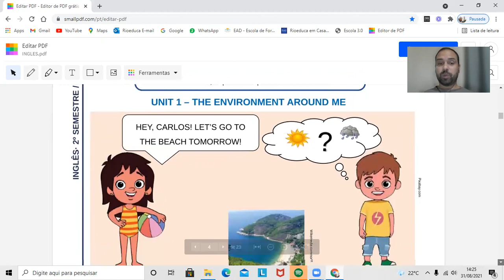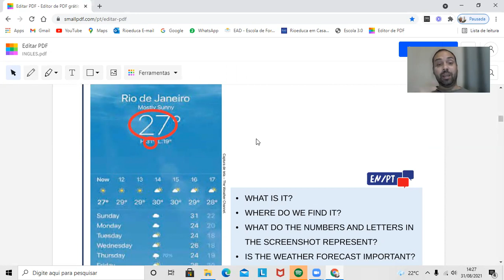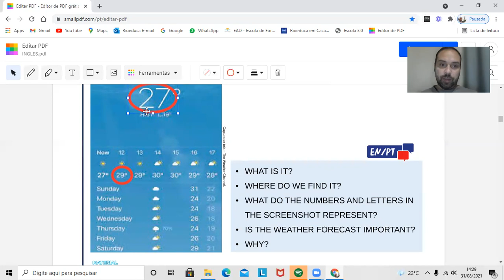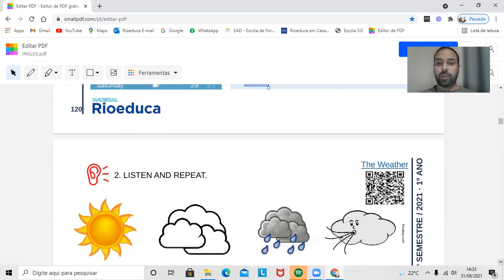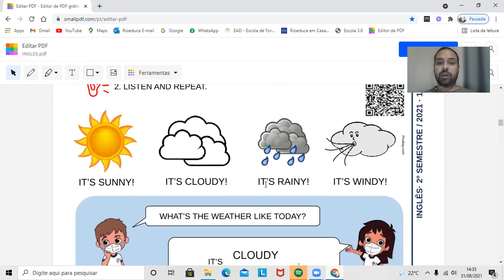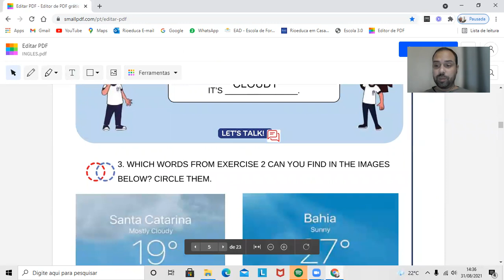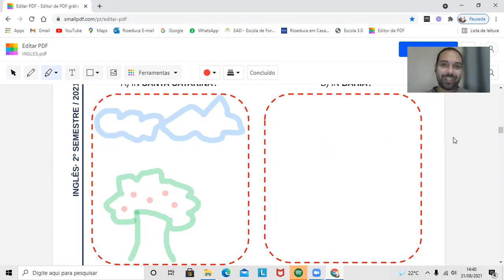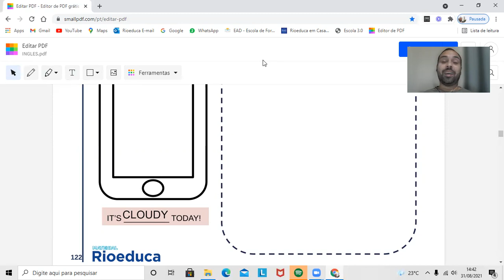Atividade 1o Ano - Apostila Rioeduca 2o Semestre (Páginas 120, 121 e 122)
Hey guys! Aqui é o Teacher Eduardo com mais uma atividade de inglês para vocês!

Na aula de hoje, utilizaremos a apostila Rioeduca do 2o Semetre.

Assista ao vídeo até o final e siga as orientações.

Em caso de dúvidas, favor entrar em contato comigo pelo WhatsApp ou aplicativo Rioeduca em casa.

Bye bye! See you!